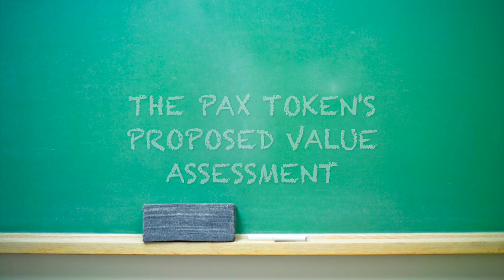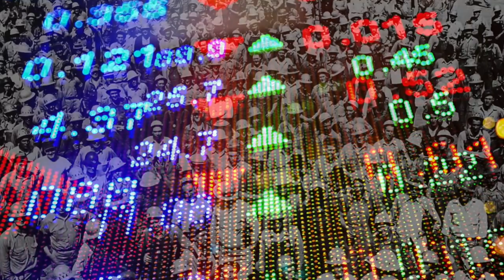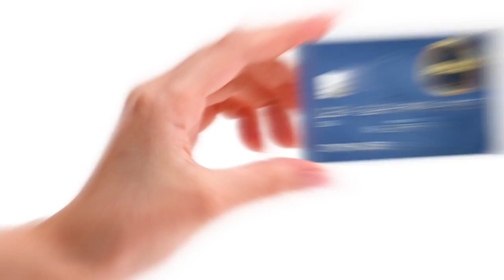Praetorian Group International Review 2020!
Our Vision
To change people’s lives around the globe through offering a pioneering business model that creates open and borderless ecosystem of passive income, blockchain education, health and wellness, e-commerce in just one umbrella.